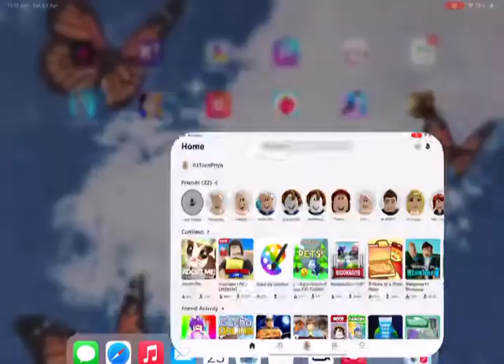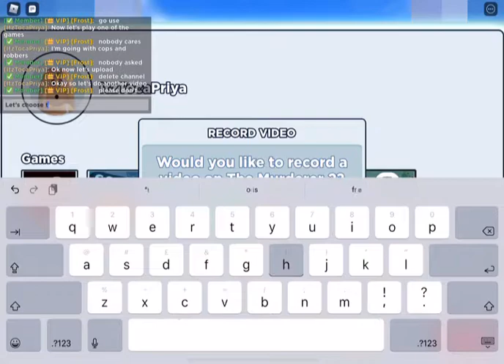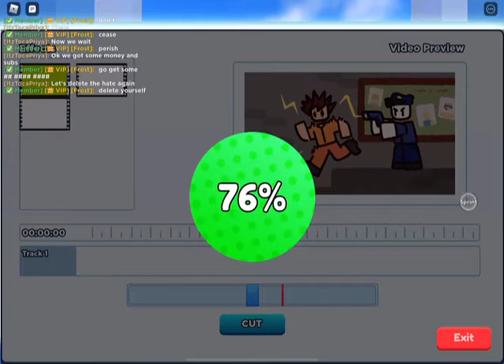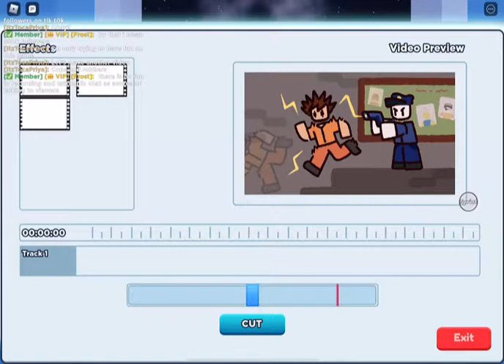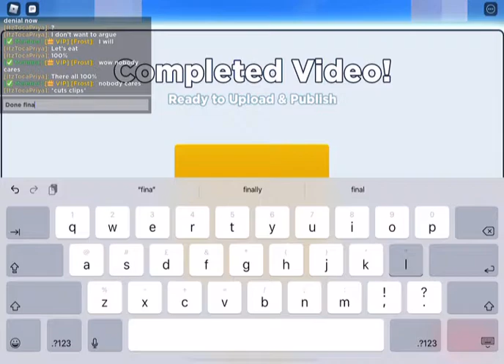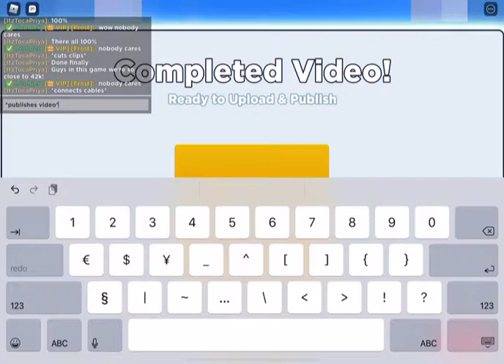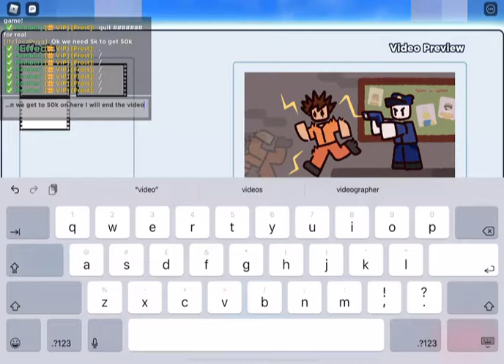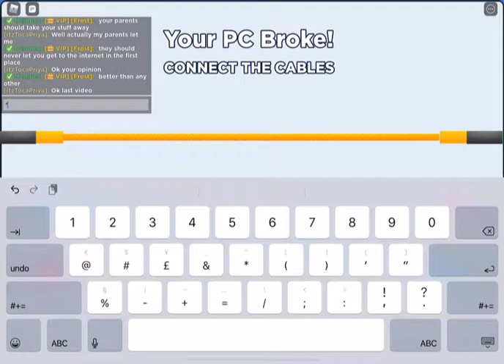YouTube life! P.S. don’t mind the person in the comments!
Don’t mind the hater in the comments! Smile and stay safe, and most of all have fun!